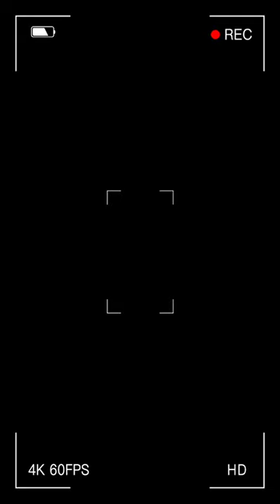🎓Wisuda Mahasiswi UGM - Els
Mahasiswa/i Universitas Gadjah Mada

Momen apa yang kalian tidak terlupakan di Kampus?